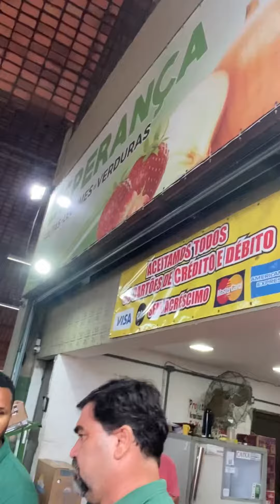Dicas para seu hortfrut